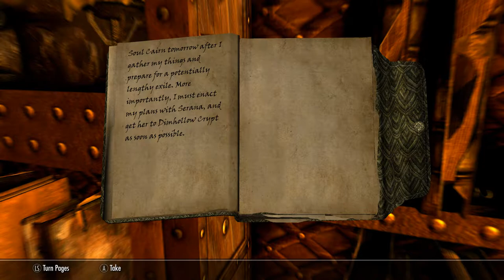Skyrim SE [Ordinator Pure Mage]: Chasing Echoes Pt.2 Ep.162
Let's Play Dawnguard DLC.
Zoltan joins the Dawnguard, an ancient organization dedicated to hunting vampires and thwarting the schemes of Lord Harkon. Harkon plans to use an Elder Scroll to permanently blot out the sun and cast Tamriel into enternal darkness so that vampires can rule. Will the most timid mage in all of Skyrim be able to stop this diabolical plan?

Difficulty = Master

1.  Total Character Makeover by Scarla
2.  TRUE EYES SE by JimtownIrish
3.  NAT - Natural and Atmospheric Tamriel by L00
4.  Transparent and Refracting Icicle and Frost Atronach by Skysan4298
5.  Footprints by jonwd7
6.  Enhanced Blood Textures by dDefinder
7.  Static Mesh Improvement Mod SE by Brumbek
8.  Cinematic Fire Effects 2 HD SSE edition by Ichibu
9.  See Enchantments SE by SpiderAkiraC
10. RUSTIC CLOTHING - Special Edition by Gamwich
11. Realistic Water Two by isoku
12. Skyrim 2017 Textures by Pfuscher aka Zerwas1
13. ELECTRIFY S.E. by ramccoid
14. Nordic Snow (aka HQ Snow Texture) by Erik1988
15. CC's Enhanced Ore Veins SSE Edition by ClearanceClarence
16. NobleSkyrimMod HD-2K

Gameplay Tweaks
20. Alternate Start - Live Another Life by Arthmoor
21. Unofficial Skyrim Special Edition Patch by Arthmoor
22. Ordinator - Perks of Skyrim by Enai Siaion
22. Diverse Guards Skyrim by Winterlove
23. Open Faced Guard Helmets - Special Edition by ShinGouki
24. Magical College of Winterhold by Sable17
25. The Paarthurnax Dilemma by Arthmoor
26. Ars Metallica - Smithing Enhancement by Arthmoor
27. Immersive Patrols SE by Scrabbulor
28. Dominions More Redguards by Arron Dominion
29. Dominions More Orcs by Arron Dominion
30. Dawnguard Delayed Level 40 by grazman
31. True Dragon Born(by GIndustries) Special Edition by GIndustries
32. Longer Lasting Bound Weapons by crisdiaz
33. Slow and Freeze Time Spells by TwinCrows
34. No More Too Powerful by Killgore
35. NPC's Run and Walk at Your Pace by popcornsoda55
36. Realistic Ragdolls and Force by dDefinder
37. D13 Faster GET UP STAND UP animation vanilla friendly SSE by DarkAngel13 Argonil
38. Thundering Shouts - PC by straykat
39. Amazing Follower Tweaks-SE by Allie1718
40. VioLens - A Killmove Mod SE by Reko
41. Relationship Dialogue Overhaul - RDO SE by cloudedtruth
42. Audio Overhaul for Skyrim SE by David Jegutidse
43. A Quality World Map - Vivid with Stone Roads by Chesko
44. Imperious - Races of Skyrim by Enai Siaion
45. Apocalypse - Magic of Skyrim by Enai Siaion
46. Pastel Map Markers by iTitoMix
47. No Fog on World Map by Old Nick
48. Summermyst - Enchantments of Skyrim by Enai Siaion
49. Run For Your Lives by Arthmoor
50. When Vampires Attack by Arthmoor
51. Move it Dammit - for Skyrim S.E. by E10X11 - Original Mod by Apogee777
52. Wearable Lanterns by Chesko
53. Optional Starting Spells by srcanseco
54. Unique Loot by MisterB1969
55. SkyHUD - Beta by Fhaarkas
56. Cyrus - A Redguard Vigilant of Stendarr follower by maggiexstar
57. Phenderix Magic World by phenderix
58. Mining For Mages Redux by IsharaMeradin
59. Unread Books Glow SSE by duggelz
60. Perk Points and More Gold for Bounty Quests by HCHS63rdWilson
61. Realistic Conversations by Gorgulla
62. Immersive College NPCs by VorpalRunner
63. True Alteration Armor Visuals
64. Less Dragons 2016-SSE by Mebantiza
65. Zim's Immersive Artifacts by Zimmermjaz
66.Thieves Guild - Taking Care of Business Mod by Oracus0
67.Better Imperial Armor SSE by RumblestrutCovey
68.Dragonborn Delayed by grazman
69.No Combat Screams by guilhem30
70.Simple NPC Outfit Manager by confusedchim
71.Skyrim Revamped - Complete Enemy Overhaul by Nightman0
72.Lock Related Loot by Hackfield
73.Colorful Magic by 184Gesu SE
74.Enhanced Saturation - Vibrant Colors by FillipeMattos
75.Queen of the Damned - Deadlier Serana_SE by theblackfist